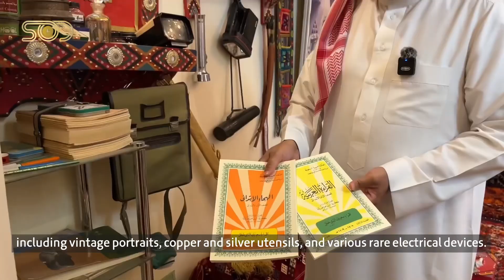Majed Al-Anzi enjoys collecting antique items.